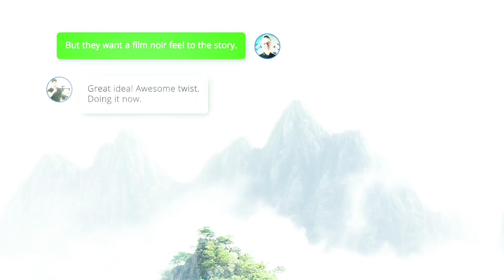Lead, Innovate, Inspire: Your Platform for Success 💡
Let us transform your vision into powerful influence, crafting compelling narratives that distinguish you in your industry.
Our unparalleled expertise serves as your platform to lead, innovate, and inspire. 💡

Your Vision, Our Craft.